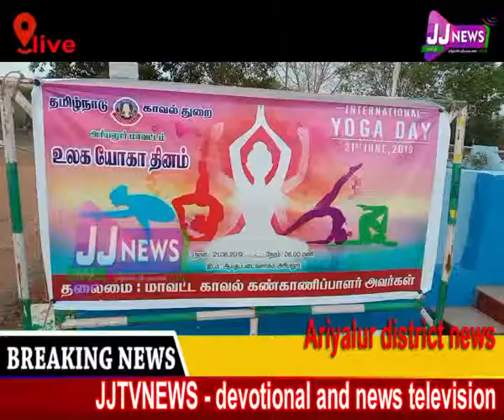Ariyalur#district news#JJtvNEWS devotional and news television